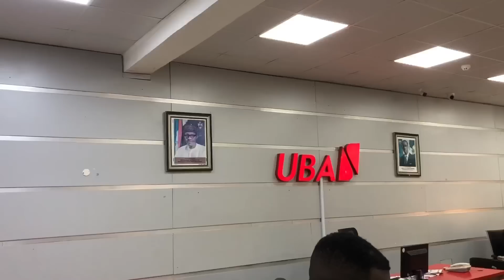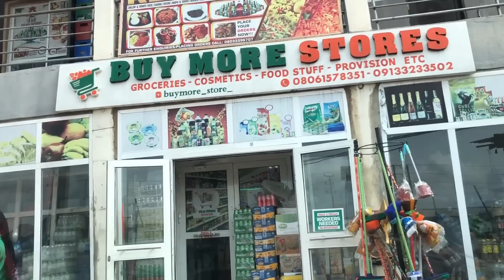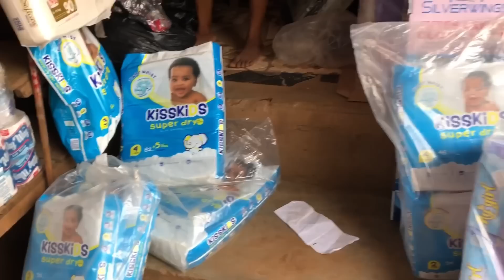WHAT I DID WITH MY DREADLOCK AND HOW MUCH IS SOLD | PREGNANCY CRAVINGS | MARKET VLOG AND MORE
In this video I get to share with you my cravings and also what I did with my dread and I had to run so errands and also my neighbors reactions seeing my new hair cut

Follow me to the market and I hope you do enjoy today’s video

And on Facebook  @The Zaram Family

Feel free to check on our other videos and I’m sure you will find them interesting